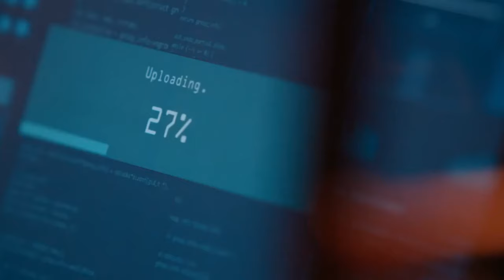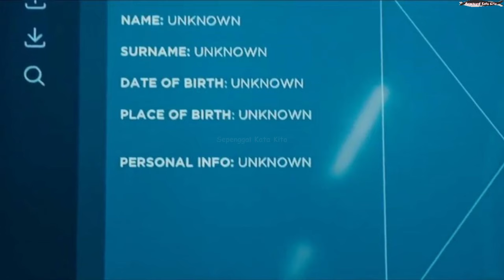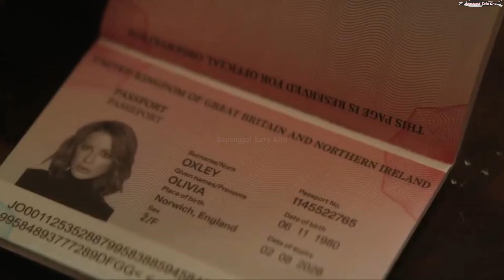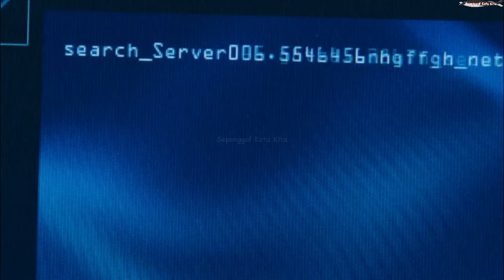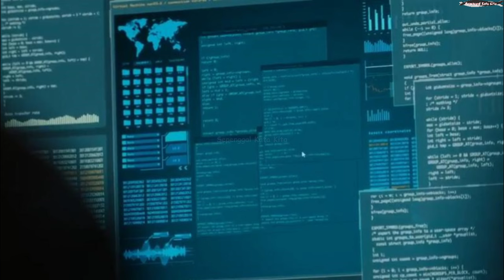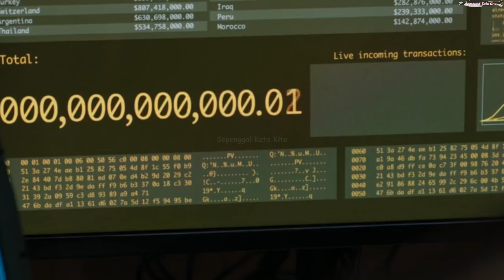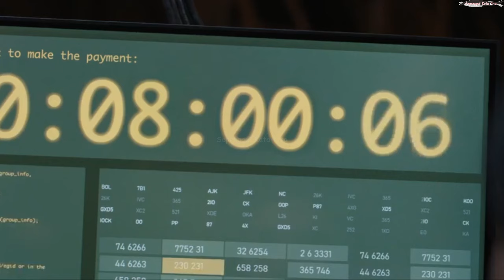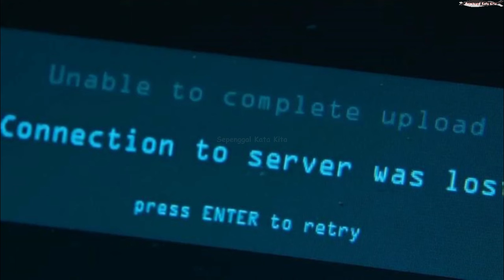WANITA BERDAYA DALAM MISI PENYELAMATAN DUNIA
ALUR CERITA FILM CANARY BLACK 2024
Aksi menegangkan seorang agen CIA wanita yang harus memilih antara cinta atau bela negara. Tapi dari sana, semua kebusukan di balik topeng manis mulai terungkap.

Sinopsis Singkat:
Menunjukkan seorang AGEN CIA wanita yang bijak, tanpa sengaja ia diperas oleh teroris. Di mana ia terjebak untuk mengkhianati negara demi menyelamatkan nyawa orang tercinta. Kira kira langkah seperti apa yang harus diambilnya?

Genre: Action, Drama,
Sutradara: Pierre Morel
Pemeran Utama: Kate Beckinsale, Rupert Friend, Ray Stevenson
Negara Asal: United Kingdom
Tahun Rilis: 2024
Durasi: 101 menit (1 jam 41 menit)
Tanggal Tayang : 24 Oktober 2024

Jangan sampai ketinggalan film favoritmu. Simak terus review film seru dan update di Channel YouTube Sepenggal Kata Kita.